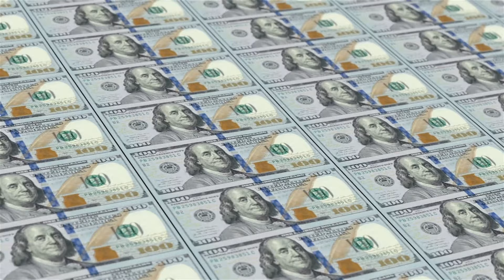سعر الدولار اليوم / أسعار الدولار اليوم / أسعار الدولار والعملات اليوم الخميس 2024/1/25في مصر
سعر الدولار اليوم / أسعار الدولار اليوم / أسعار الدولار والعملات اليوم الخميس 2024/1/25 في مصر
 سعرالدولار مقابل الجنيه
  تعرف في هذا الفيديو علي سعر الدولار وسعرالدولار في مصر وسعر الدولار في السوق السوداء وأسعارالعملات في البنوك والسوق السوداء اليوم  احصل على أحدث أسعار صرف العملات والأسعار الحيةعلى هذه القناة ما قيمة الجنيه المصري بالدولار الأمريكي ستجداسعارتغير العملات هنا سعرالدولار والدينارالكويتي والريال السعودي والجنيه الأسترليني والريال السعودي والليره التركيه والدرهم الإماراتي في قناتي اناوحياتي فضلا الاشتراك في قناتي ولايك للفيديو
قرارالبنك المركزي بخصوص الفائدة لجنة السياسات النقدية،لجنة السياسات النقدية بالبنك المركزي،اجتماع لجنة السياسة النقدية، سعر الفائدة على الاقتراض سعر الفائدة المصرية، سعر الفائدة، سعرالفائدة على الإيداع#سعر_الدولار#الدولار_اليوم#السوق_السوداء
التعويم, الجنيه,الدولار, سعرالصرف, صندوق النقد الدولي،سعرالدولار في سوريا اليوم, سعر الدولار في سوريا, سعر صرف الليرة السورية, سعر الذهب في سوريا اليوم, الليرة السورية, سعر الدولار في تركيا اليوم, سعرصرف الليرة التركية،سعرالدولارفي مصر2023,سعر الدولار والعملات في جمهورية مصر العربية، سعر الدولار السبت،سعرالدولار الأحد،  ،أسعارالدولار الثلاثاء،سعرالدولار الأربعاء، سعر الدولار اليوم الخميس،سعرالدولار الجمعه،انخفاض سعرالدولار،الدولاربكام في البنك ،الدولار بكام في بنك مصر،سعر الدولار في البنك الأهلي، الدولار بكام مقابل الجنيه المصري،سعرالريال السعودي في البنوك والسوق السوداء اليوم ،سعرالدينار الكويتي في السوق السوداء اليوم، علي كام الريال النهارده،سعر الدولارفي شركات الصرافه، الدولار في السوق السوداء اليوم
قناتي_انا_وحياتي ،قناتي انا وحياتي